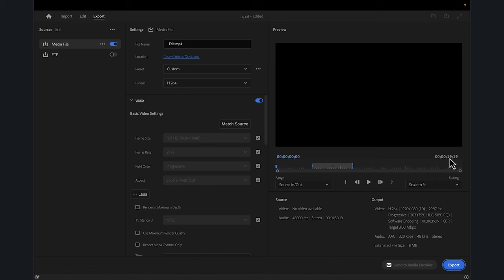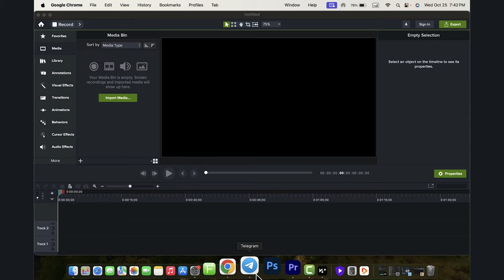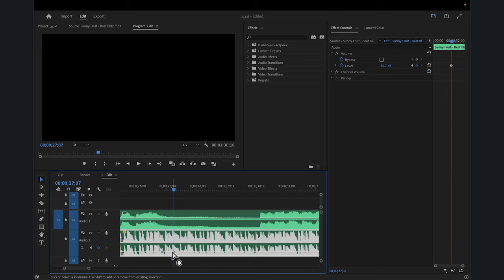حل مشکل کپی رایت اینستاگرام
دوستان این 2 روش رو تست کنین و اگر هم روش بهتری سراغ دارید حتما تو کامنتا بنویسین